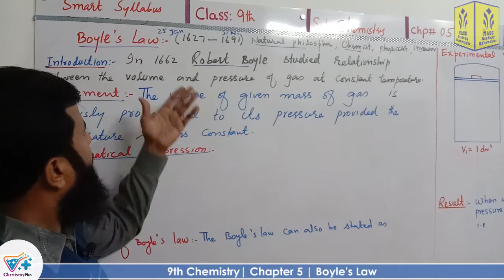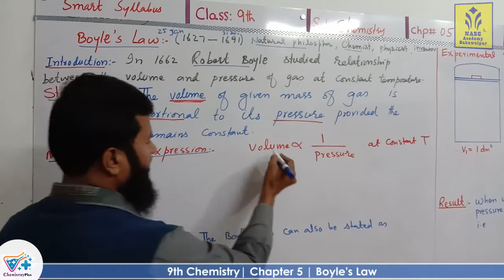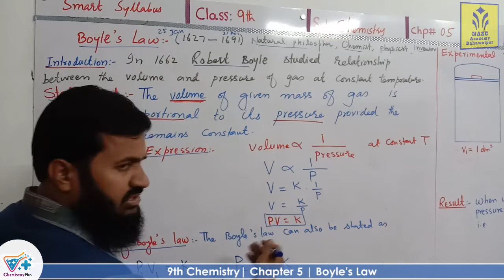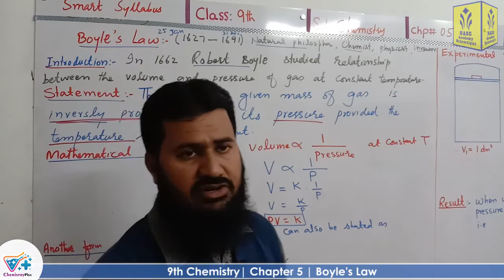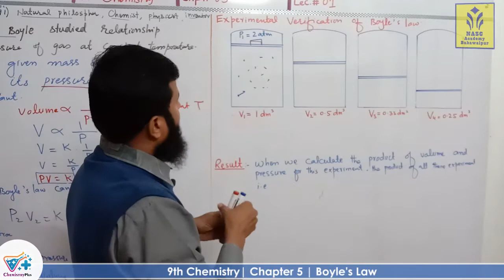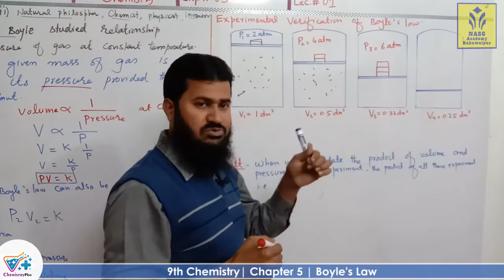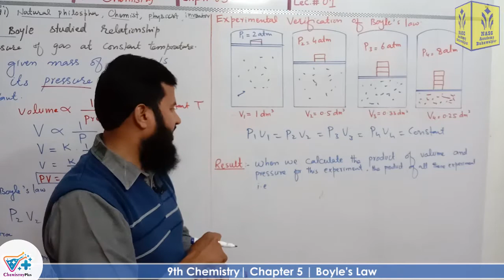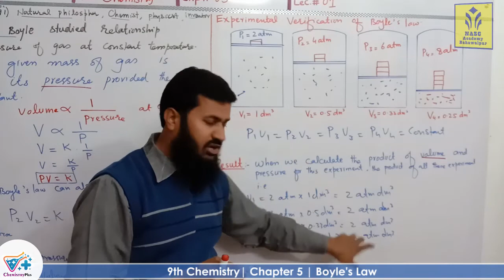Boyle's law and its experimental verification | smart syllabus | chapter 5| ALP |9th Chemistry|lec 1